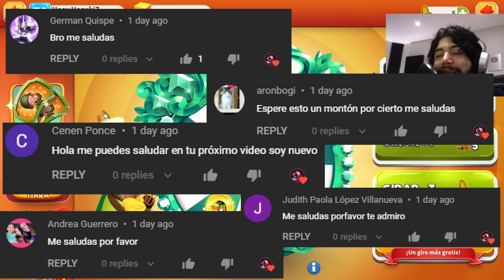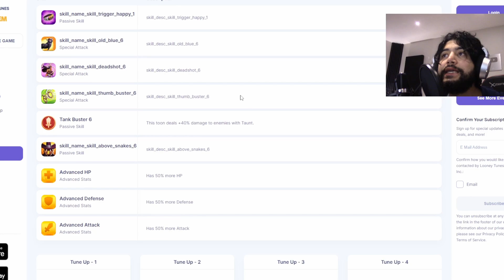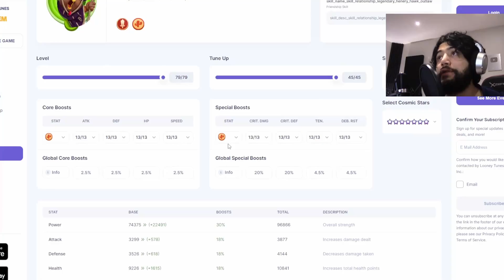Ruleta de Tiaras y Próximo Forajido!! - Looney Tunes WOM